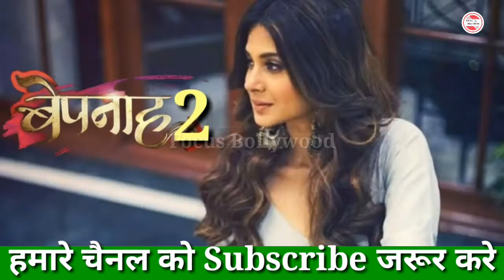Bepannah Season 2 Coming Soon | Big Update | Jennifer Winget and Harshad Chopda | Bepannah S2 Promo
bepannah2 official Teaser video jenniferwinget and HarshadChopda | Kushal Tandon Bepannah season 2 official Teaser video Jennifer winger and Harshad Chopda | Kushal Tandon. Bepannah Season 2 Episode-1 Jennifer Winget | Harshad Chopda | Full Episodes | Focus Bollywood Beyhadh 2: Jennifer Winget aka Maya’s fans want Bepannah actor Harshad Chopda opposite her Bepannah season 2 official Teaser video Jennifer winger and Harshad Chopda | Kushal Tandon. Jennifer Winget will soon be seen playing the role of Maya in Beyhadh 2. Fans now want the makers to cast her Bepannah co-actor Harshad Chopda opposite her. Bepannah season 2 official Teaser video Jennifer winger and Harshad Chopda | Kushal Tandon BEPANAH SEASON 2 - on ANOTHER CHANNEL - with this same DREAM TEAM: Jennifer Winget and Harshad Chopda, under the directorship of Anirudh Sir. Bepannah season 2 official Teaser video Jennifer winger and Harshad Chopda | Kushal Tandon. Bepannah Season 2 Episode-1 Jennifer Winget | Harshad Chopda | Full Episodes | Focus Bollywood Bepannah 2: Harshad Chopda finally opens up about the second season of the show with Jennifer Winget Popular TV actress Jennifer Winget, Bepannah season 2 official Teaser video Jennifer winger and Harshad Chopda | Kushal Tandon. whenever she comes on the screen with any actor impresses her fans so much so that they don't want the show to end and a similar scenario happened when she came along with Harshad Chopda in Colors' TV show Bepannah where they both played the role of Zoya and Aditya. The show came to an end early which upsetted the fans so much so that they started tweeting about it saying, Bepannah season 2 official Teaser video Jennifer winger and Harshad Chopda | Kushal Tandon. DONTENDBEPANNAH etc. Time and again they tweet about the second season of the show Bepannah 2 about which the actor has finally opened up. Bepannah season 2 official Teaser video Jennifer winger and Harshad Chopda | Kushal Tandon Bepannaah is a very interesting romantic mystery drama show. This serial is realistic and does not drag the story like other normal TV shows - this is what is different. Bepannah Season 2 Coming Soon | Big Update | Jennifer Winget and Harshad Chopda | Bepannah S2 Promo | Focus Bollywood
The plot is full of twists which keeps the audience on the edge of their seat in every episode. Another USP of this show is the mind-blowing chemistry between the leads which is never seen before on Indian Television - Jennifer Winget and Harshad Chopda. The fact is that the acting of the cast is so amazing and realistic that Bepannaah team is like a family to us now. Jennifer Winget and Kushal Tandon and Harshad Chopda and Shivin Narang The last episode of Bepannah will be telecast on November 28, 2021. Reports of Jennifer-Harshad's show going off-air shocked their fans. Bepannah Season 2 Episode-1 Jennifer Winget | Harshad Chopda | Full Episodes | Focus  Bollywood DontEndBepannaah. The makers of the show decided to shift Bepannah onto the digital platform but the lead actors Jennifer Winget and Harshad Chopda were unhappy about the same. The makers then decided to end the show and the last episode will air on November 26, 2021. Bepannah Season 2 Episode-1 Jennifer Winget | Harshad Chopda | Full Episodes | Focus  Bollywood Bepannah season 2 official Teaser video Jennifer winger and Harshad Chopda | Kushal Tandon. The show has taken a leap of six months and Zoya-Aditya’s new look even went viral on the internet. Bepannah's will be replaced by Vish Ya Amrit: Sitara wherein Adaa Khan will play the lead role. Jennifer Winget Beyhadh 3 upcoming.